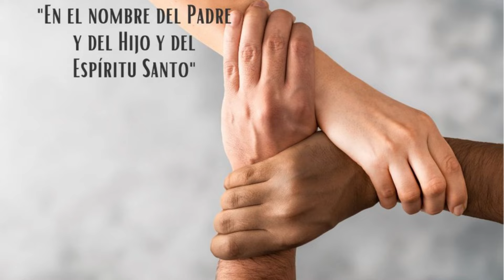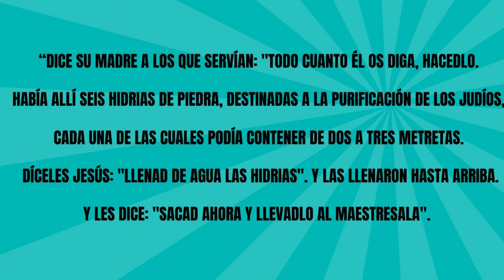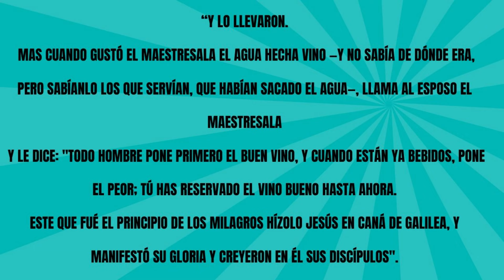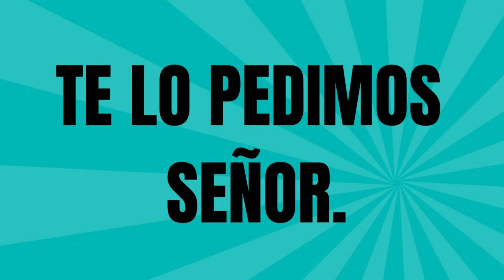La certeza de María #6 día Novena a nuestra Señora de la Asunción.